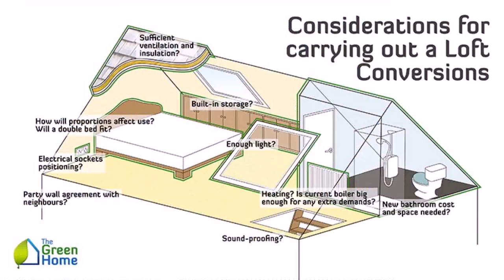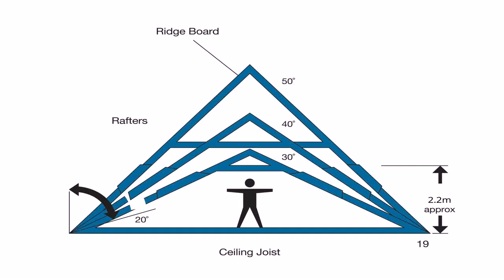Bungalow Loft Conversion Average Cost - Gif Maker DaddyGif.com (see description)